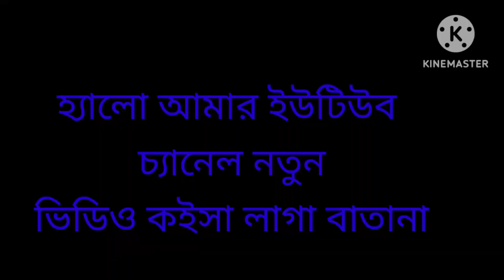Hello guys back to my new video.Please subscribe like karna.